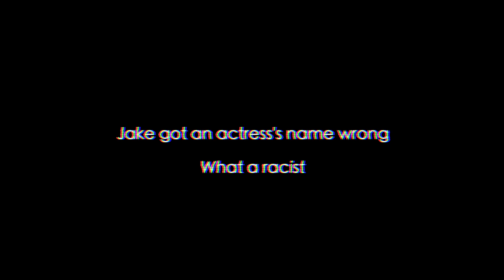Jake and Morgan Review BLACK PANTHER: Diary of an Amateur Filmmaker #016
The marvel shill cucks review 'Do the Right Thing 2: Panther Boogaloo'